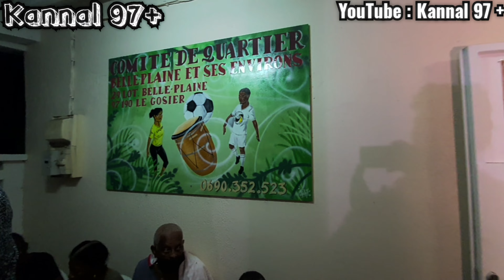Prise de parole de Mme Christiane GANE lors du MEETING de M. Hubert QUIABA au Gosier.